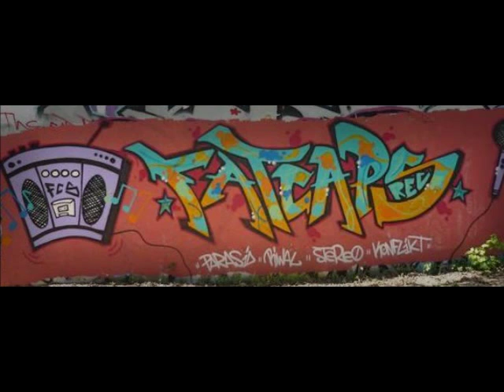Konflikt-Sommer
Passend zum juten Wetter jibts den Sommer Track von Konflikt auf'e Ohren... Song pumpen und auf jedes schleppbare Gerät klatschen! Und nich vergessen weiterhin den Unterwelt Sampler laden..